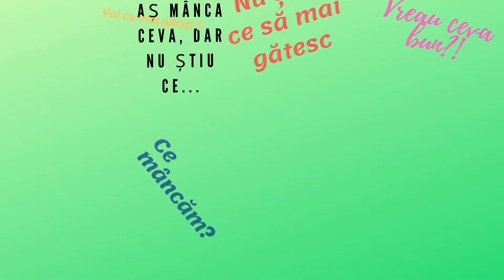Saramura de pui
Salutare tuturor!
Pentru rețeta de astăzi avem nevoie de :
- 500g pulpe de pui;
- 5x roșii medii;
- 3x ardei gras;
- Condimente: piper negru, ierburi de Provence, boia iute, usturoi granulat, sare fină și sare grunjoasă ;

Din aceste ingrediente am obținut aproximativ 4 porții.
Noi am folosit pulpe de pui, dar se poate folosi și piept de pui sau orice altă carne doriți.
Se pot adăuga sau se pot elimina din ingrediente în funcție de gusturile și preferințele voastre.

Tips&Tricks:
Pentru a obține cea mai bună saramură încercați să alegeți roșii cât mai zemoase. Cele pe care le-am găsit noi au fost ceva mai lemnoase decât ar fi trebuit.
Timpul de coacere al legumelor diferă in funcție de cuptor. Ar fi bine să le verificați des.
Pentru saramură este recomandat a se folosi sare grunjoasă.

Poftă bună!

Dacă v-a plăcut sau dacă nu v-a plăcut acest video vă rog să scrieți în secțiunea de comentarii părerea voastră, iar dacă mai doriți să vedeți astfel de rețete, nu uitați să dați Like și Subscribe.